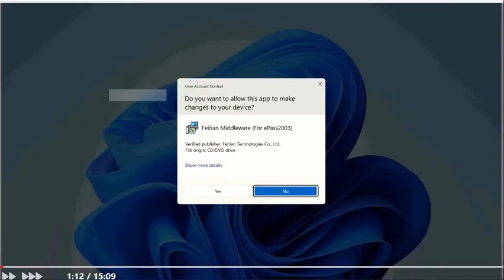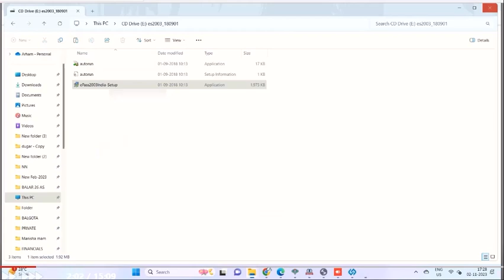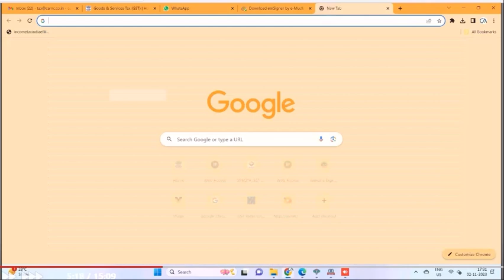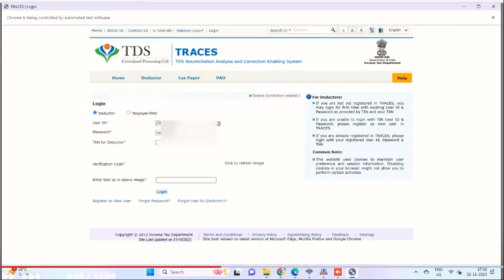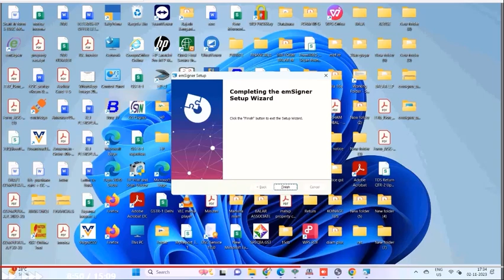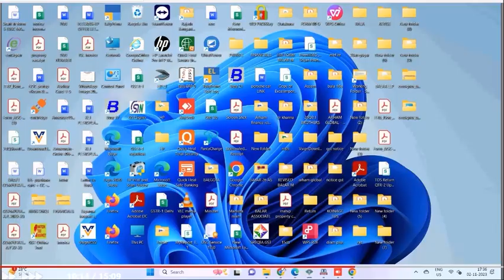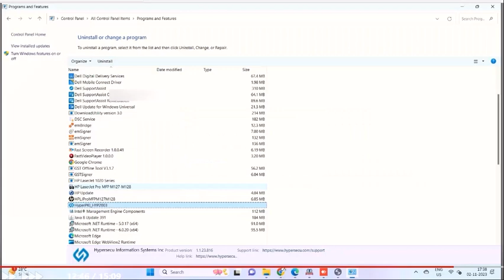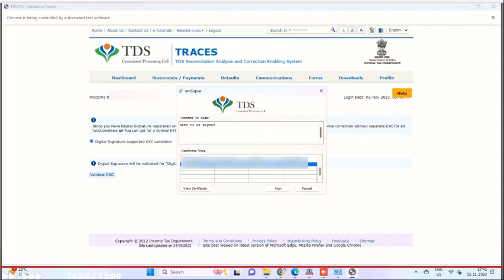Traces Dsc Problem @ dsc error on traces # how to resolve dsc error in traces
We Remove the content.

dsc not working on tracess,
dsc not working on traces site,
dsc error on traces,
dsc not working in traces,
how to resolve dsc error in traces,
how to solve traces dsc error,
error in dsc on traces,
pf dsc not working,
pf dsc approval java error,
pf portal dsc not working,
dsc not working on pf site,
how to validate dsc on traces,
validate dsc in traces not working,
how to run dsc on traces,
dsc problem in traces,
how to update dsc on traces